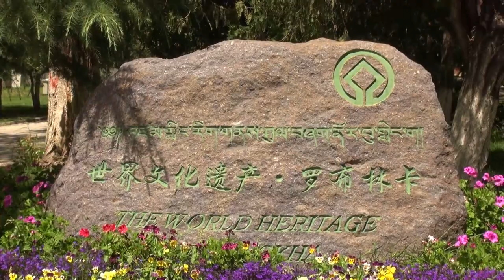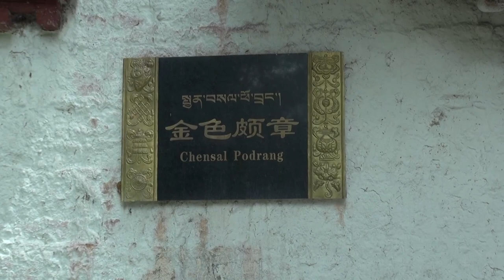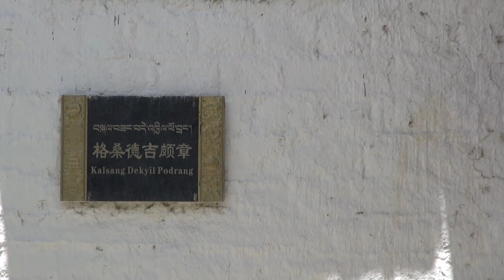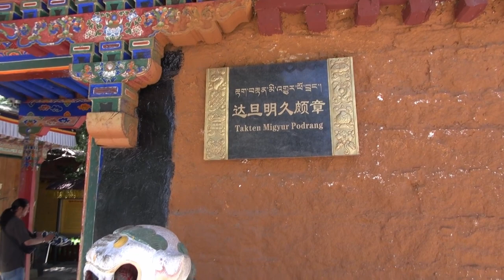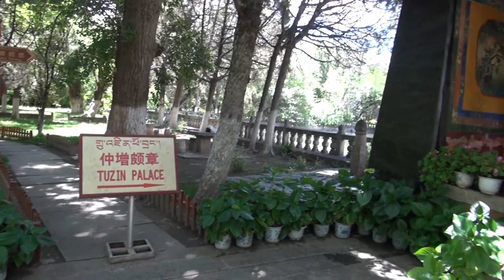TIBET31 - Tibet Norbulingka Palace- World Cultural Heritage Site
Norbulingka at the southwest of Potala Palace is listed as the "World Cultural Heritage Site" and "National AAAA Scenic Spot". First built during the 1740 s by the 7th Dalai Lama, Norbulingka, meaning the "Park of Treasure", is also called Norbulingka Palace, Norbulingka Park and the Precious Stone Garden. Norbulingka is reputed as "Plateau Botanic Garden" as well as the "Summer Palace in Lhasa", because it is a warm growing paradise for more than 100 rare species of rare plants from Himalaya and all over the world within its 3.6 million square meters wide area.

More than that, it is a superb place to visit the featured Tibetan Buddhist buildings, since this is the garden with the most exquisite constructions in Tibet. Furthermore, it is like a "Museum of Treasure" where you can admire numerous valuable historical relics and artistic pieces for over hundreds of years. As a result, you will find Norbulingka a nice attraction with rich Tibetan culture and gorgeous garden charm.